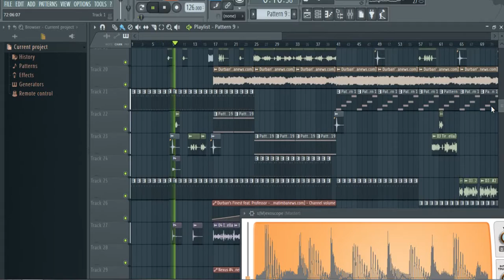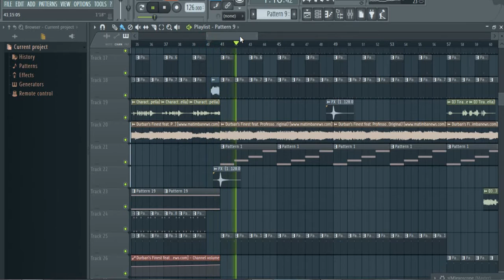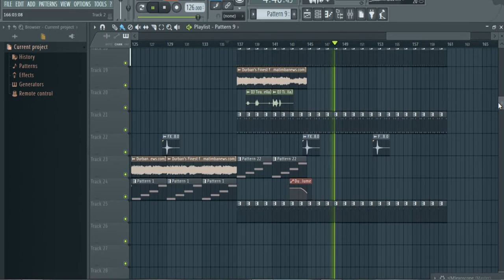Durban finest ft Mampintsha, Character, DJ Tira and Professor - Umsindo Shakoma Remix